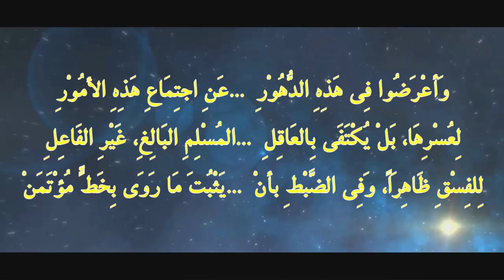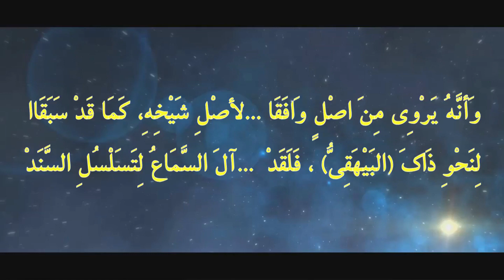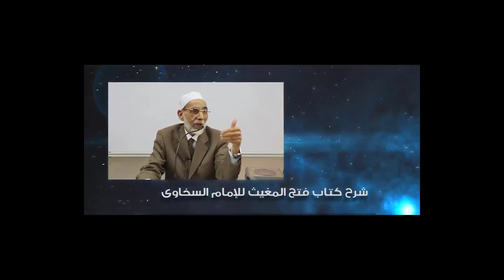شرح فتح المغيث للإمام السخاوي الدرس { 090 }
للأستاذ الدكتور أحمد معبد عبد الكريم
بكلية الشريعة والقانون بالقاهرة